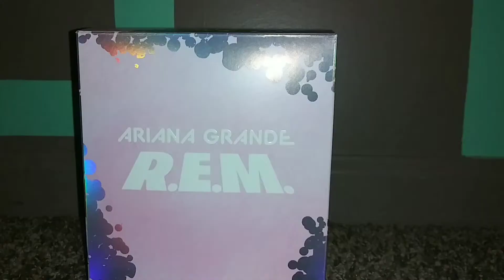Ariana Grande R.E.M Perfume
OMG it smells so good i definitely think people are going to love this new perfume